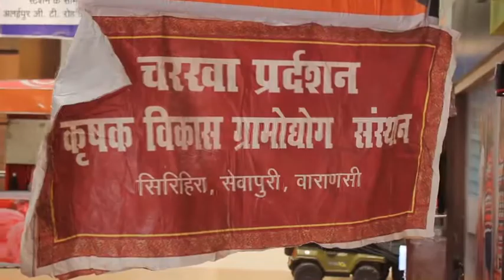खादी अपनाये देश बनाये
२ अक्टूबर को IP MALL में पहली बार चला गांधी का चरखा